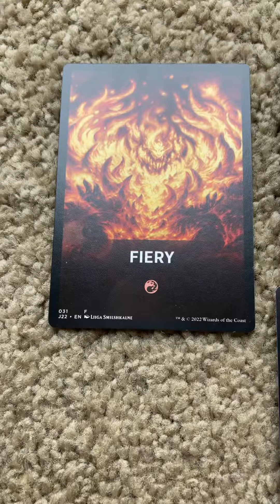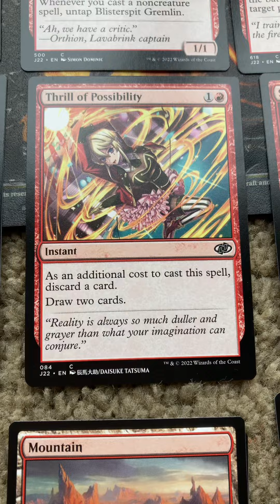MtG JumpStart 22 red fiery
Magic the Gathering Jumpstart 2022